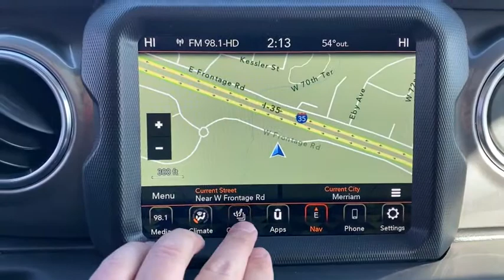2021 Jeep Wrangler Overland Park, Lenexa , Shawnee Mission, Olathe KS, Kansas City, MO J210312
Bright White Clear Coat New 2021 Jeep Wrangler available in Overland Park, Kansas at Reed CDJR Overland Park. Servicing the Lenexa , Shawnee Mission, Olathe KS, Kansas City, MO area.

NAV Heated Seats Running Boards Back-Up Camera Keyless Start Dual Zone A/C 4x48.4 RADIO & PREMIUM AUDIO GROUP SAFETY GROUP COLD WEATHER GROUP TRAILER TOW & HD ELECTRICAL GROUP TRANSMISSION: 8-SPEED AUTOMATIC (850R... Alloy Wheels Tow Hitch ENGINE: 3.6L V6 24V VVT ETORQUE UPG I... BLACK 3-PIECE HARD TOP. Sahara trim Bright White Clear Coat exterior. EPA 24 MPG Hwy/19 MPG City! Warranty 5 yrs/60k Miles - Drivetrain Warranty; KEY FEATURES INCLUDE: 4x4 Back-Up Camera Running Boards Keyless Start Dual Zone A/C OPTION PACKAGES: 8.4 RADIO & PREMIUM AUDIO GROUP SiriusXM Traffic Plus Alpine Premium Audio System HD Radio Radio: Uconnect 4C Nav w/8.4 Display For Details Visit DriveUconnect.com Rear View Auto Dim Mirror 1-Year SiriusXM Guardian Trial 5-Year SiriusXM Travel Link Service GPS Navigation 5-Year SiriusXM Traffic Service SiriusXM Travel Link 4G LTE Wi-Fi Hot Spot Emergency/Assistance Call 8.4 Touchscreen Display ENGINE: 3.6L V6 24V VVT ETORQUE UPG I 600 Amp Maintenance Free Battery 48V Belt Starter Generator Engine Oil Cooler Delete Alternator GVWR: 5500 lbs TRANSMISSION: 8-SPEED AUTOMATIC (850RE) Dana M200 Rear Axle BLACK 3-PIECE HARD TOP Freedom Panel Storage Bag Rear Window Defroster Rear Window Wiper/Washer No Soft Top COLD WEATHER GROUP Heated Steering Wheel Heated Front Seats SAFETY GROUP ParkSense Rear Park Assist System Blind Spot & Cross Path Detection TRAILER TOW & HD ELECTRICAL GROUP Class II Receiver Hitch 700 Amp Maintenance Free Battery 7 & 4 Pin Wiring Harness 240 Amp Alternator Auxiliary Switches. WHO WE ARE: ***Your VALUES DRIVEN Family owned dealership in the Heart of Johnson County*** .